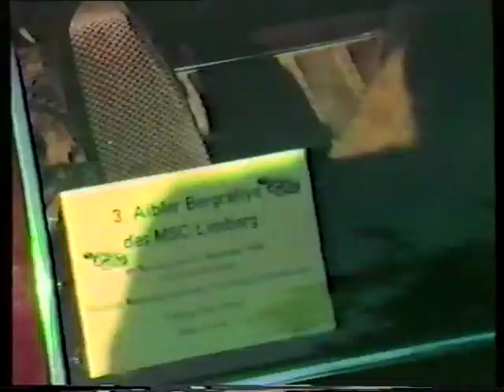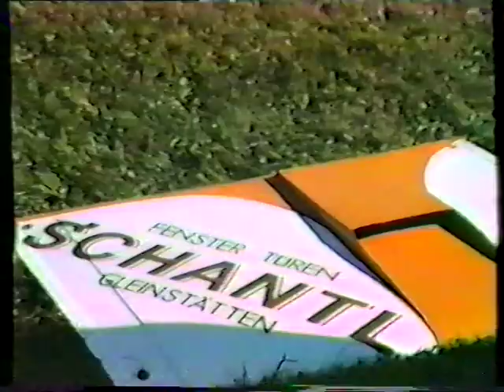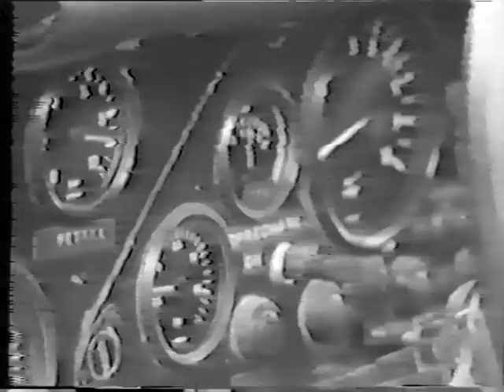Historisches Bergrallye Video 1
Bergrallye aus den ersten Jahren!